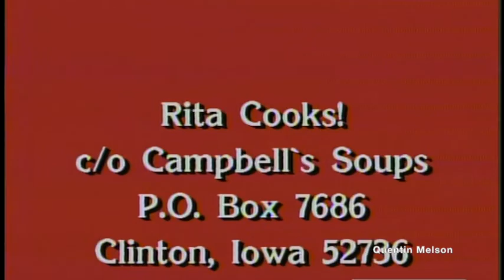Rita Moreno Interview (February 20, 1985)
Rita Moreno (born Rosa Dolores Alverío Marcano;[nb 1][1] December 11, 1931) is a Puerto Rican actress, dancer, and singer.[2] Noted for her work across different areas of the entertainment industry, she has appeared in numerous film, television, and theater projects throughout her extensive career spanning over seven decades and is one of the last surviving stars from the Golden Age of Hollywood cinema.

Her work includes supporting roles in the classic musical films Singin' in the Rain (1952), The King and I (1956), and the 1961 and 2021 film adaptations of West Side Story. Her other notable films include Popi (1969), Carnal Knowledge (1971), The Four Seasons (1981), I Like It Like That (1994) and the cult film Slums of Beverly Hills (1998). She is also known for her work on television including the children's television series The Electric Company (1971–1977), and as Sister Peter Marie Reimondo on the HBO series Oz (1997–2003). She voiced the titular role of in Where on Earth Is Carmen Sandiego? from 1994 to 1999. She also gained acclaim for her roles in Jane the Virgin (2015–2019) and the revival of Norman Lear's One Day at a Time (2017–2020). In theater, she is best known for her role as Googie Gomez in the 1975 musical The Ritz.

Among her numerous accolades, Moreno is one of a few performers to have been awarded an Emmy, a Grammy, an Oscar, and a Tony (EGOT).[3][4] She is also one of 24 people who have achieved what is called the Triple Crown of Acting, with individual competitive Academy, Emmy and Tony awards for acting. In 2004, she received the Presidential Medal of Freedom, America's highest civilian honor bestowed upon her by George W. Bush. In 2009, President Barack Obama presented her with the National Medal of Arts. In 2013, she received the Screen Actors Guild Life Achievement Award. In 2015, she was awarded a Kennedy Center Honor for her contribution to American culture through performing arts. She was awarded the Peabody Award in 2019.[5] Her life was profiled in the 2021 documentary Rita Moreno: Just a Girl Who Decided to Go for It.